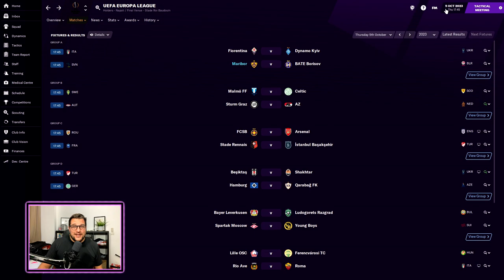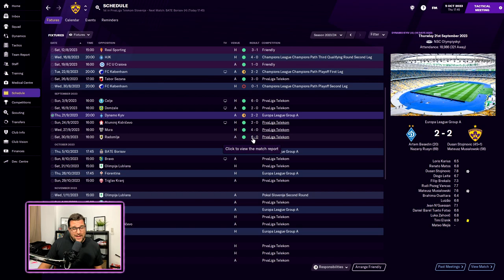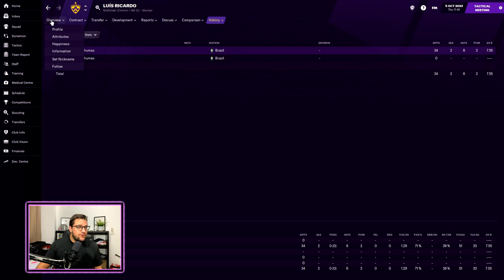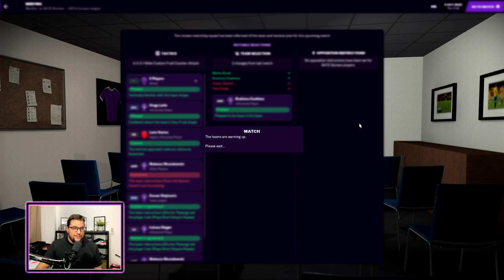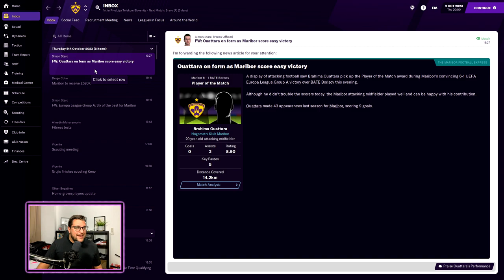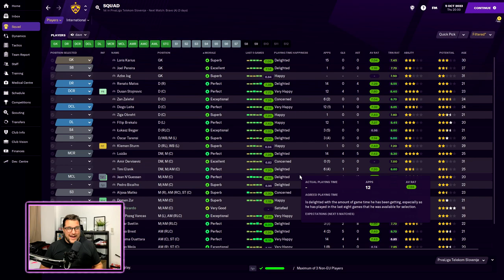EUROPA LEAGUE ! | Part 34 | NK Maribor RTG | Football Manager 2021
Its FM21 and we are on the Road To Glory (RTG) with NK Maribor. Part 34 and we are back with some Europa League action with NK Maribor on Football Manager 2021!

FM21 empowers you like never before to develop your managerial prowess, play the beautiful game your way and reach elite status. Dynamic, true-to-life management experiences deliver football authenticity like no other game can.